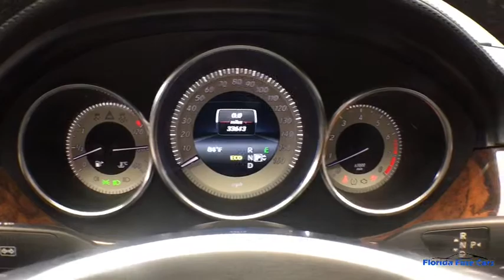2014 MERCEDES-BENZ CLS_CLASS Hollywood, West Palm Beach, Miami, Margate, FL 102873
Used 2014 MERCEDES-BENZ CLS_CLASS available in Hollywood, Florida at Florida Fine Cars. Servicing the  West Palm Beach, Miami, and Margate, FL area.
2014 MERCEDES-BENZ CLS_CLASS CLS550 4MATIC - Stock#: 102873 - VIN#: WDDLJ9BB2EA121357

Priced below KBB Fair Purchase Price! FINANCING AVAILABLE!! Se habla espanol!! WE ACCEPT ALL TRADE-INS!! BBB Accredited A+. Iridium Silver Metallic 2014 Mercedes-Benz CLS 550 4MATIC 4MATIC 7G-TRONIC PLUS 7-Speed Automatic 4.7L V8 DGI DOHC 32V Twin TurbochargedOdometer is 10678 miles below market average!Reviews:  * Those who desire the individual styling only a coupe can provide but who must also occasionally usher family or clients will find much to like in the 2014 Mercedes Benz CLS. A lofty sticker price should ensure youll be part of a small elite club. Source: KBB.com  * Majestic V8 engines; beautifully crafted interior; abundant safety and convenience features; excellent ride and handling balance; distinctive styling. Source: Edmunds  * In 2014 the Mercedes-Benz CLS-Class may have four door handles but it owns a coupe alias due to its extended hood narrow side windows and flash fastback rear end. The exterior features 18-inch five-spoke alloy wheels and a subtle lip-type rear spoiler. Also the beautiful big-star grille and signature roofline accentuate the CLS-Class exterior. At the touch of a button the tinted glass sunroof tilts up at the rear for ventilation. Bi-Xenon headlamps help deliver greater visibility than halogen headlamps and full LED is also available. Adaptive high-beam assist and the electromechanical steering system even out this luxury ride as it holds corners with great stability and nimble response time. The CLS-Class runs on a 4.7L twin-turbo V8 engine with a seven-speed automatic transmission. New for 2014 the AMG model boasts changes including increased horsepower and standard 4MATIC AWD. The new high-performance S trim also increases its pony ride up to 577hp. On the inside hand-polished wood trim graces the full-length console dash and doors lending the cockpit a further air of refinement. The ergonomic and physical touches leave little to be desired for the driver of the CLS-class especially while enjoying the 14-way power seats. Passengers will note the adjustable air suspension navigation system and booming sound system of 14 speakers. Most importantly safety comes first as the coupe is equipped with 12 airbags. Source: The Manufacturer SummaryFlorida Fine Cars has over +1700 vehicles in stock and works with more Banks to help give you as many options as possible. All locations are BBB Accredited; BBB Rating: A+. Come in person or call ahead to set an appointment for a test drive. Buy online and get a car on your time.